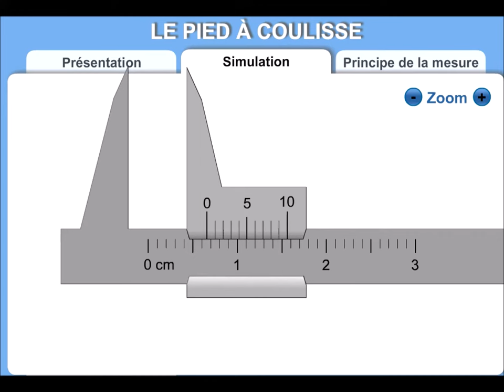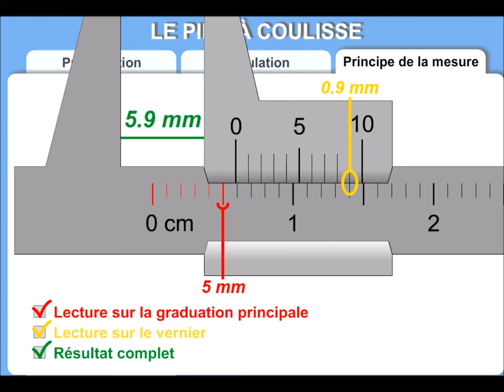lecture pied avec le coulisse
lecture du pied à coulisse au dixième de mm